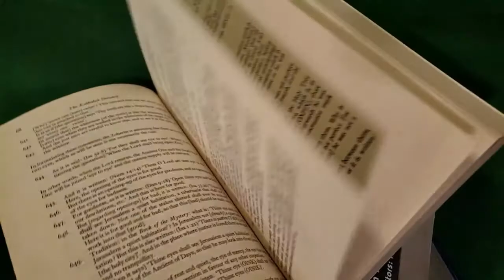Dystopia or Utopia? | To Eden in a Handbasket | S02E26 | Perfect World or Perfect Nightmare?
Is this world spiraling toward a dystopian-novel-esque future, or are we nearing a Roddenberry-style Star Trek-ian utopian existence?  How subjective are those descriptors, anyway?  As it turns out, very much so.